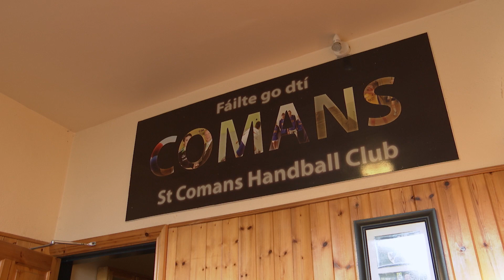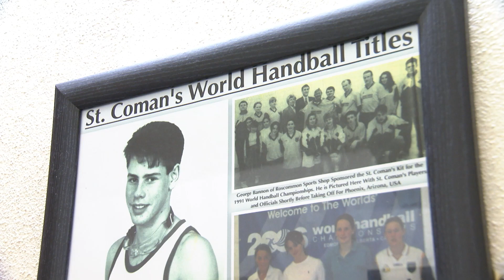GAA President's Awards - HANDBALL RECIPIENTS – Michael & Ann Naughton, St. Coman’s GAA Club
Michael and Ann Naughton have served their club, county and province in a coaching and administrative capacity since 1980.

Ann served as Team manager to official Irish teams at various World Championships. Michael has served as club and county PRO.  He won a number of Masters titles in both 40x20 and 60x30 and had a long-playing career. He continues his promotional work for handball through the Roscommon GAA History Committee and is still coaching at the St Coman's Handball Club.  Both have been lifelong devotees to Handball and have given a lifetime of invaluable service to the game